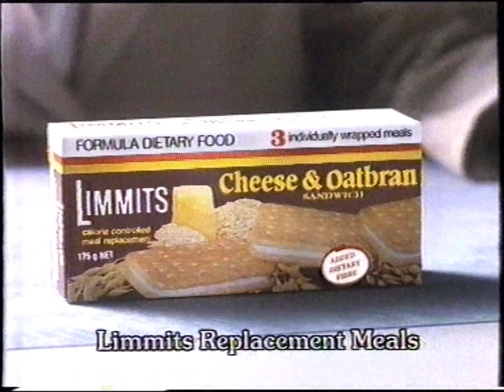LIMMITS - Cheese and Oatbran - 1989 ad